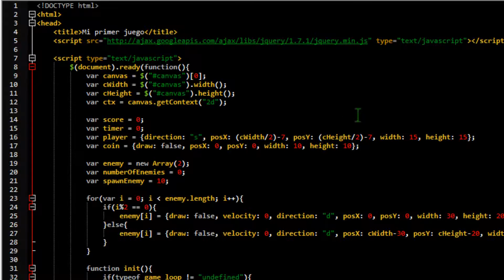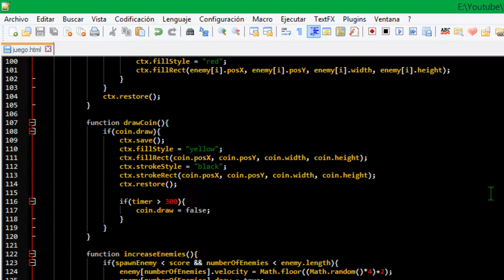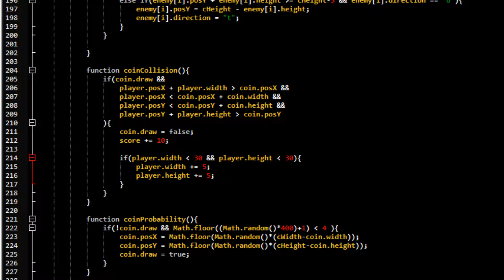Juegos con HTML5 y JS - 29 - Crece jugador!